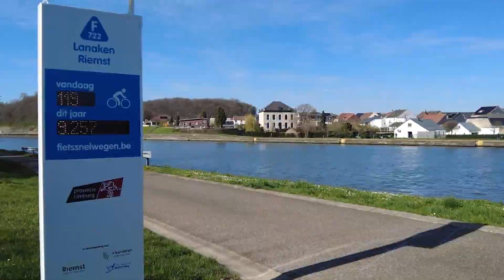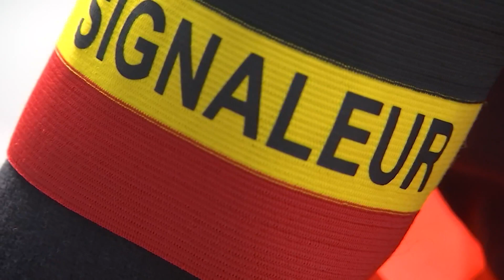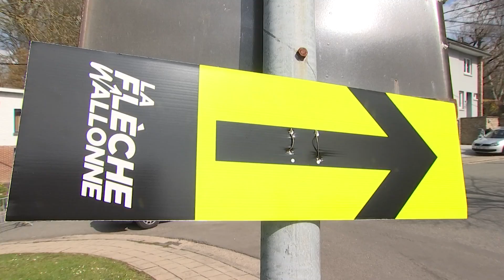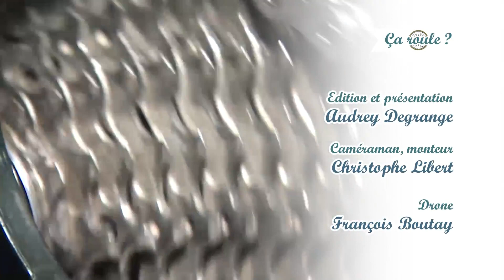Ca Roule? Le Mag : à la découverte du Limbourg néerlandais et des signaleurs!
On traverse la frontière ce mois-ci dans Ça roule ? le mag et on vous emmène à la découverte du Limbourg belge et néerlandais. 60 kilomètres en mode gravel, sous un vrai🌞de printemps. On s’est ensuite invité Flèche Wallonne pour mettre en lumière les signaleurs sans qui les courses n’existeraient tout simplement pas!

Notre point de départ se situe à Eben Emael. 60Km et on a le gravel!

Dès le début de notre promenade, on sort des routes pour rejoindre des petits chemins bucoliques. Vue sur la carrière du Romont. Elle fait 225 hectares et est exploitée depuis les années 70 par les cimenteries CBR. On traverse ensuite la Montagne Saint-Pierre. Une réserve naturelle qui étend ses coteaux sur 38 hectares entre les vallées du Geer et de la Meuse. Dotée d’un micro-climat, elle possède un biotope vraiment exceptionnel où s’épanouissent notamment des orchidées, des lézards des murailles et de nombreux insectes.

N’oubliez pas de vous arrêter au point de vue pour admirer la superbe vue sur Lanaye. On descend ensuite vers le site éclusier. Elles sont à cheval sur la Belgique et les Pays-Bas. Lien essentiel pour les bateaux venant de Liège d’accéder aux grands ports que sont Rotterdam et Amsterdam.

On arrive après sur le Plateau de Caster qui est le point culminant de la Montagne Saint Pierre. Endroit hyper agréable et particularité, on se trouve à l’intersection de trois régions. Les Pays-Bas, la Flandre et la Wallonie.

Petit jeu: cherchez les bornes frontière :o) et profitez des tous petits chemins dans les bois et des superbes vues notamment depuis le Fort Saint-Pierre.

On entre dans Maastricht et arrêt sur le Vrijthof. C’est la plus grande place de la ville. Endroit idéal pour profiter des rayons du soleil autour d’un verre en terrasse et admirer les églises jumelles Saint Servais et Saint Jean. Les passionnés reconnaîtront le point de départ de l’Amstel Gold Race.

On sort de la villa pour longer l’ancien canal Guillaume qui reliait autrefois Maastricht à la ville de Bois-le-Duc. Paradis pour les cyclistes puisque les berges sont cyclables.

Place à un autre lieu magique: le Parc National de Haute Campine qui vaut le détour. C’est une des plus belles réserves naturelles du pays. Elle est à la fois composée de vastes forêts, de bruyères, de dunes et de grands lacs.

On termine notre boucle en longeant le Canal Albert. C’est hyper reposant et ressourçant. On a quand même une petite difficulté avant de rentrer sur Eben-Emael. Une côte et quelques lacets. Rien d’extravagant, on met le petit braquet et on grimpe à son rythme ! (Audrey Degrange)